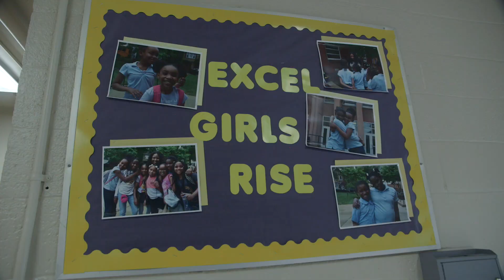Back-to-school in Washington, DC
Excel Academy is the first public all-girls school in Washington DC. Academics focusing on STEM education and the arts provide an enriching and exciting environment for students and educators. Teachers collaborate with the union and district to form strong partnerships.